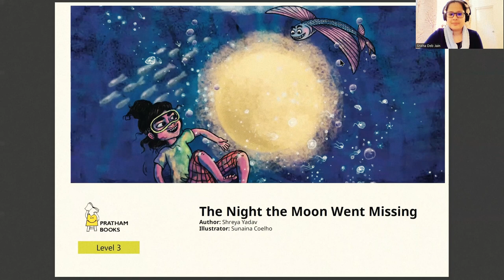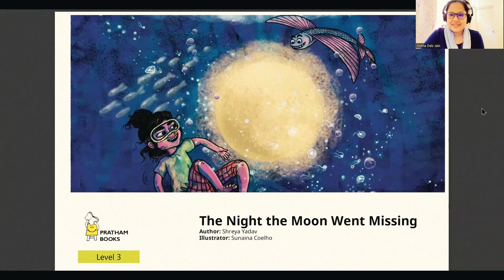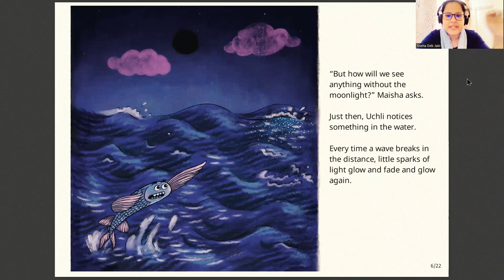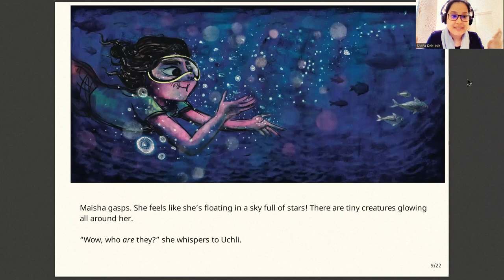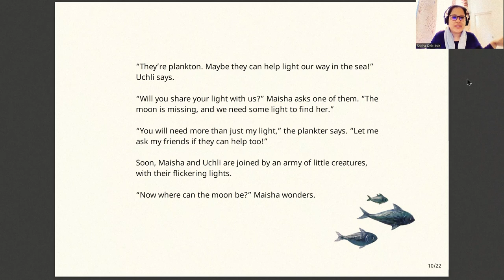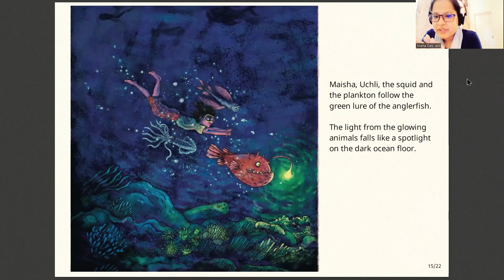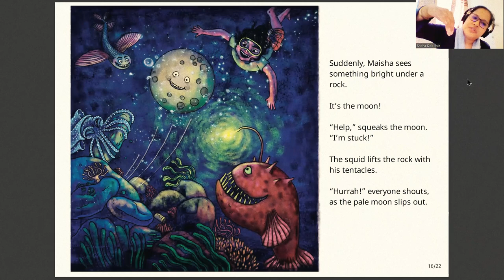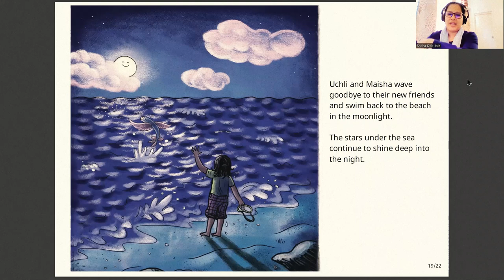Story - "The Night the Moon Went Missing" - Pratham Books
This is a slightly longer story, read out by me. It is for all you children out there, ages 6 and above. I hope you like it!

Love,
Sneha ma'am

and access my courses for kids aged 4 - 18 years.